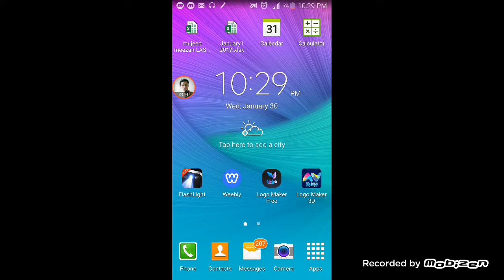Gta san andreas(10)